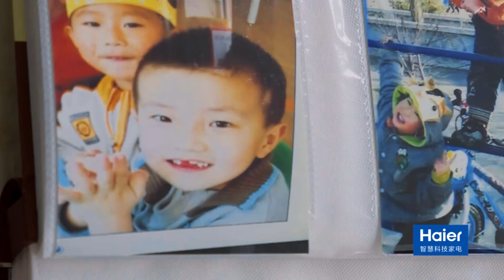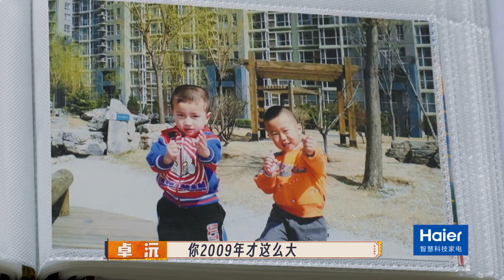当王一珩童年照落到十个勤天手里 鹭卓伪装摄像从爸妈面前路过| 你好种地少年 花絮 | ZHONG DI SHAO NIAN | iQIYI综艺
🌾《你好种地少年》全集于iQIYI综艺全球上线！登录iQIYI国际版或下载iQIYI国际版APP|还有更多独家资源等着你：

种地团继《种地吧》之后首次合体，兄弟十人将前往各自的家乡进行一次自驾游学之旅。出游之时，恰逢秋收时节，他们将一路游一路学,一路劳作，一路收获，在旅途中结识新农人、体验新生活、感受新乡村，以十个勤天的视角全面认识中国农业的现状。